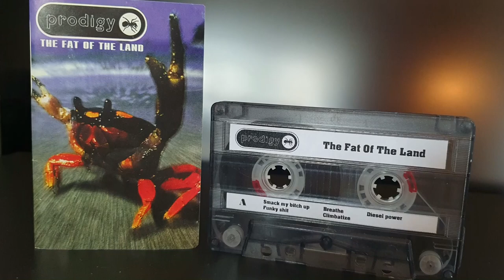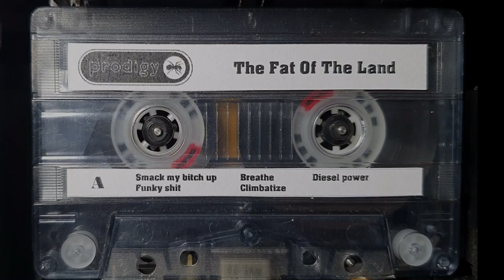The Fat Of The Land - Prodigy - Side A Cassette